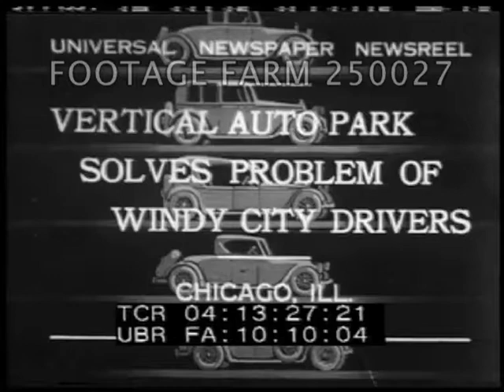Vertical Auto Park - 250027-04 | Footage Farm Ltd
[1932 - Chicago, Illinois Vertical Auto Park Solves Problem Of Windy City Drivers]
04:13:36  Car onto elevator, CU knob, raised up as people watch, others on and off.  Control knob on panel saying Westinghouse Vertical Parking.  Cars up.  Man arrives w/ ticket & gives to attendant, car down and off.  Oddities; Inventions; Automobile; Space Saving; Mechanized; Parking Lot;